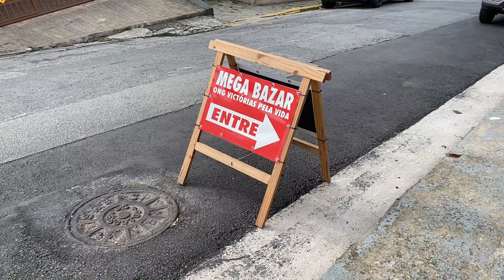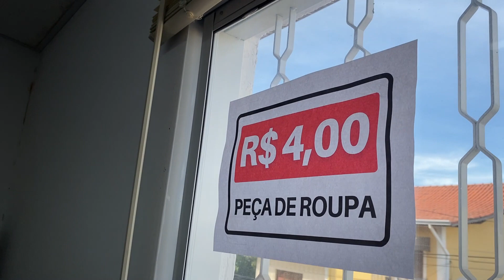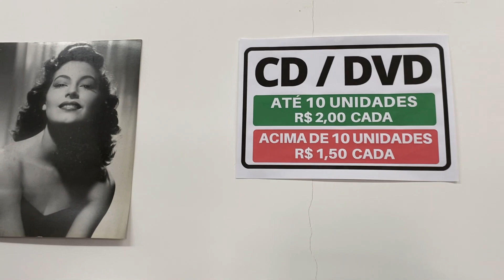BAZAR PREÇO UNICO | MELHORES BRECHÓS DE SÃO PAULO | AMEI DEMAIS AS PEÇAS ❤😍👚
* BAZAR VICTORIAS PELA VIDA
Rua salvador pela 75 - São Paulo

*Acontece 1 sábado por mês, mais informações no instagram @ victoriaspelavida